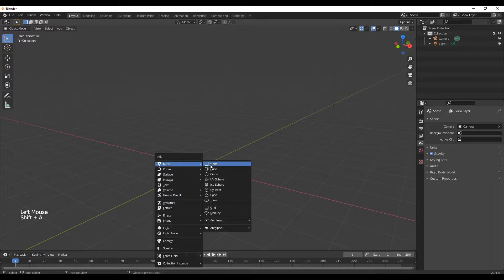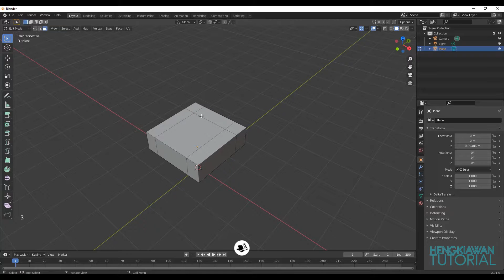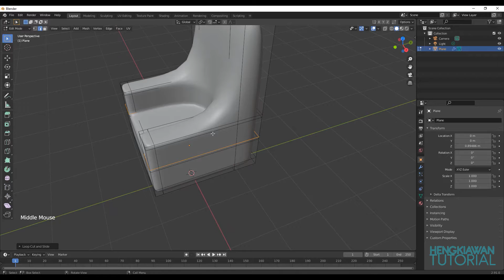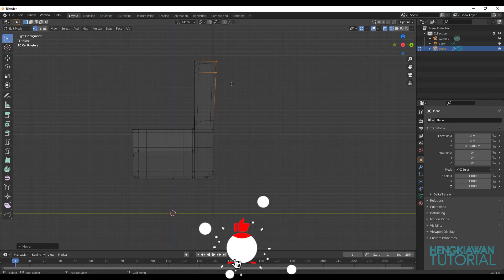Cara Membuat Sofa di Blender | Part 1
Blender Tutorial How to make sofa in blender 3d part 1
Video berikut adalah video tutorial bagaimana cara membuat sofa menggunakan blender 3d

Part 2

Part 3

Part 4